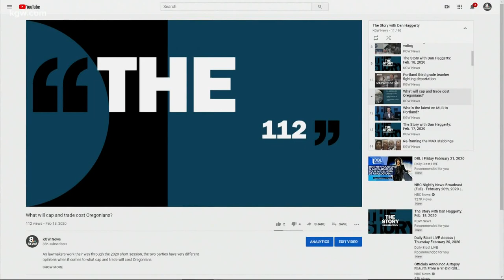KGW Vault: Revisiting ‘Pollution in Paradise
In 1962, KGW produced an hour-long special focused on pollutants in our state and it led to the clean-up of the Willamette River.